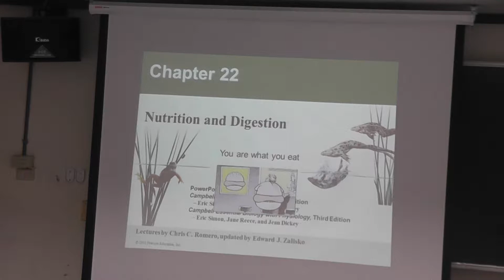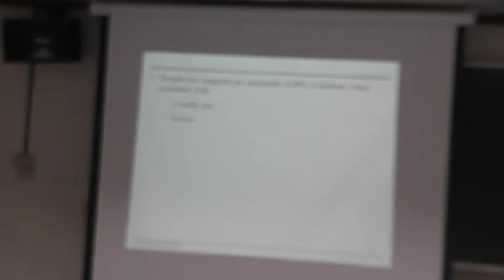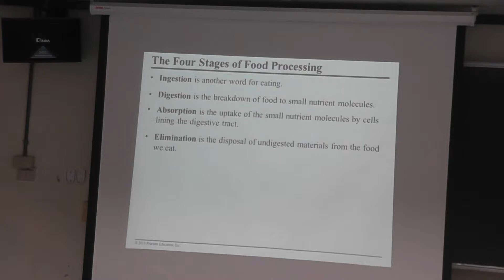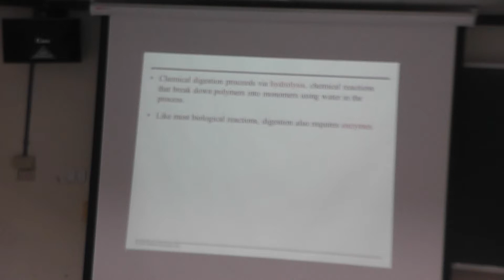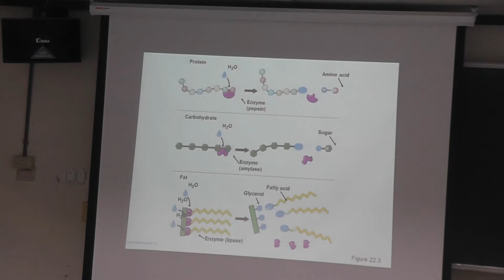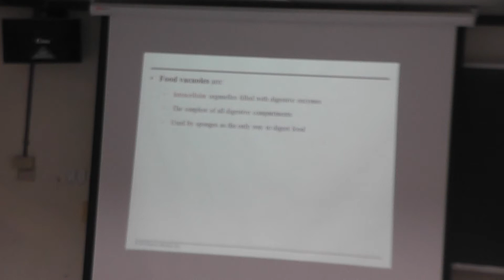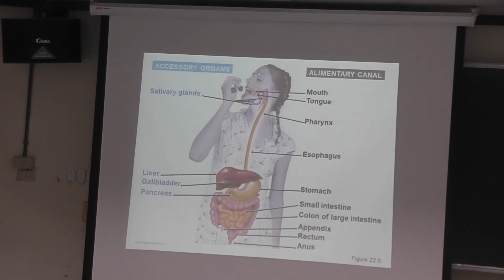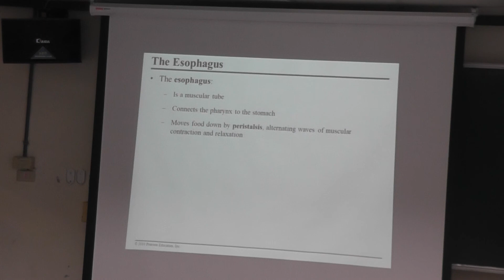2018/11/22普通生物學CH22